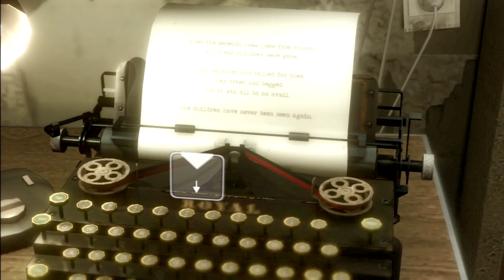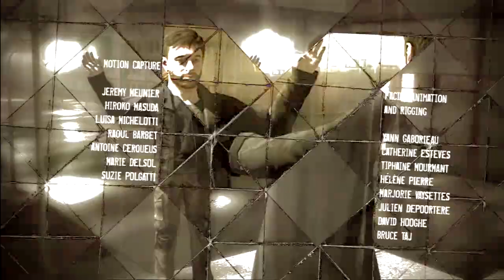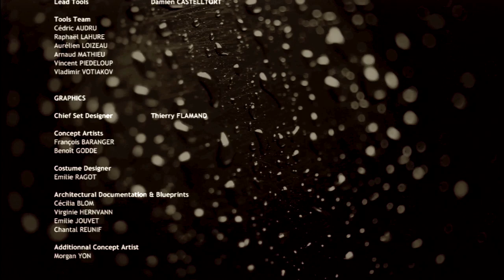Let's Play Heavy Rain #8 - Finale! - THE FINAL COUNTDOWN｜Armbar Arcade Completes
Everyone's racing to the warehouse in an effort to save Shaun, but is anyone willing to give their life?
// ARMBAR ARCADE

// AJ ELSEWHERE

// NAY ELSEWHERE